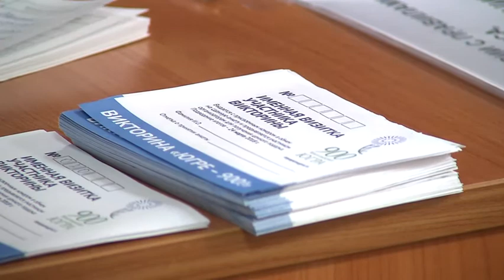Викторина «Югре 900!»